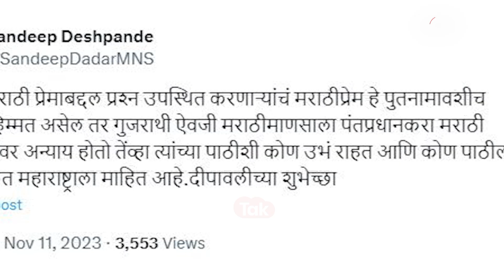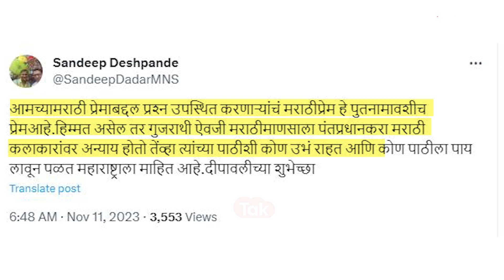MNS BJP आमनेसामने, मनसेच्या दीपोत्सवावरुन आशिष शेलार यांची टीका, संदीप देशपांडे यांचा पलटवार